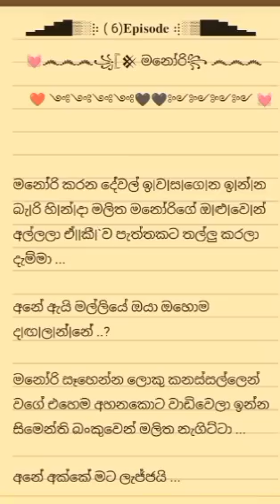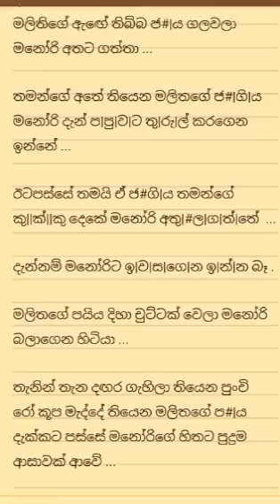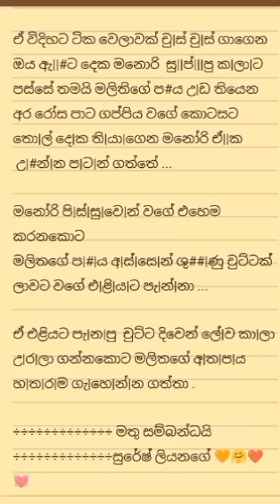ම|ර|ණ|🤗❤️💓ය ලං වෙන තෙක් ර|දු|නු ඇ|ය මේ මනෝරිගේ කතාව 💓❤️